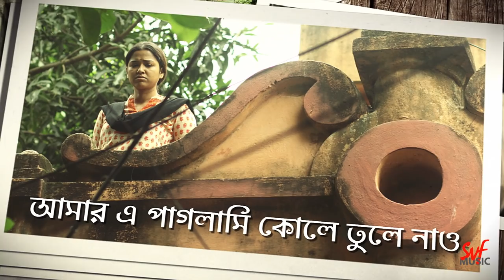Gas Balloon - Lyrical Video | Vinci Da | Rudranil | Sohini | Anupam Roy | Srijit Mukherji |SVF Music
Presenting the full audio lyrical version of Gas Balloon from Vinci Da in the melodious voice of Anupam Roy, who has also penned and composed the song. Listen to the charming soundscape of the track, and fall in love with romance all over again.

Song Name: Gas Balloon
Music Director: Anupam Roy
Singer: Anupam Roy
Lyrics: Anupam Roy
Arrangement and Programming: Diptendu Das
Guitar: Anupam Roy
Drums: Sandipan Parial
Bass Guitar: Kaustav Biswas
Harmonica: Samrat Roy
Mixing and Mastering: Shomi Chatterjee
Studio: Sonic Solution, Lake Gardens
Recordist: Debojit Sengupta and Shubhranil Basu
Music Label: SVF Music

Movie Credits:

Film: Vinci Da
Starring: Rudranil Ghosh, Ritwick Chakraborty, Sohini Sarkar, Anirban Bhattacharya, Riddhi Sen, and others
Screenplay, Dialogues and Direction: Srijit Mukherji
Story - Rudranil Ghosh and Srijit Mukherji
Cinematographer: Sudipta Majumder
Editor: Pronoy Dasgupta
Music and Lyrics: Anupam Roy
Background Score: Indraadip Das Gupta
Production Design: Shibaji Pal
Associate Director: Soumyabroto Rakshit
Sound Design: Anindit Ray and Adeep Singh Manki
Art Direction: Tapan Seth
Make-Up: Somnath Kundu
Costume: Sabarni Das
Associate Producer: Abhishek Daga